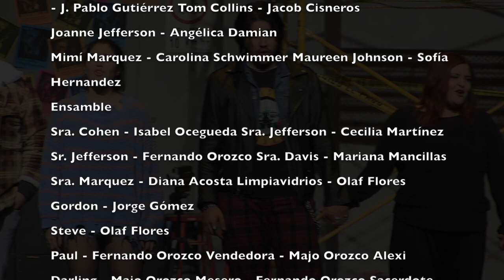Rent primera función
Teatro Galerías 17:00 horas

DIRECCIÓN: PABLO PERCHERÓN

ACTO I
● AFINANDO A
● CORREO DE VOZ #1
● RENTA
● ¿SIGUES ENTERO?
● AFINANDO B
● GLORIA
● PRENDERÍAS MI VELA
● CORREO DE VOZ #2
● HOY POR TI MAÑANA POR Mí
● VERÁN
● TANGO MAUREEN
● PROVIVIR
● A UN LUGAR
● TAL VEZ DESPUÉS
● ¿PERDERÉ?
● EN LA CALLE
● SANTA FÉ
● TE CUBRIRÉ
● TODO BIEN
● NAVIDAD
● LA LUNA SALTAR
● LA VIE BOHEME A
● DEBERÍA YO DECIRTE
● LA VIE BOHEME B
ACTO II
● TIEMPOS DE AMOR A
● AÑO FELIZ A
● CORREO DE VOZ #3
● AÑO FELIZ B
● TENME O VETE
● TIEMPOS DE AMOR B
● SI FALTAS
● CORREO DE VOZ #5
● TE CUBRIRÉ REPRISE
● HALLOWEEN
● ADIOS AMOR
● SER ES TENER
● CORREO DE VOZ #6
● FINAL A
● MIRAR
● FINAL B
Primera función
Roger Davis - Luis Galvan
Mark Cohen - Adrian Alvarez
Benjamin Coffin III - José Luis Gómez Angel Dumott Schunard - J. Pablo Gutiérrez Tom Collins - Jacob Cisneros
Joanne Jefferson - Angélica Damian
Mimí Marquez - Carolina Schwimmer Maureen Johnson - Sofía Hernandez
Ensamble
Sra. Cohen - Isabel Ocegueda Sra. Jefferson - Cecilia Martínez Sr. Jefferson - Fernando Orozco Sra. Davis - Mariana Mancillas Sra. Marquez - Diana Acosta Limpiavidrios - Olaf Flores Gordon - Jorge Gómez
Steve - Olaf Flores
Paul - Fernando Orozco Vendedora - Majo Orozco Alexi Darling - Majo Orozco Mesero - Fernando Orozco Sacerdote - Fernando Orozco Policía - Mariana Mancillas
Dirección escénica - Julio Ávila Dirección Vocal - Omar Ornelas Dirección Coreográfica - Carlos López
Escenografía - Julio Ávila
Iluminación - Julio Ávlia
Asistente de producción - Germán Contreras
Productores
- Juan Pablo Gutiérrez
- Mariana Mancillas